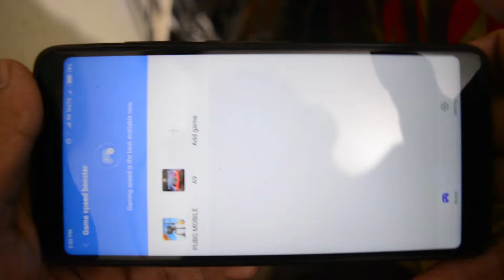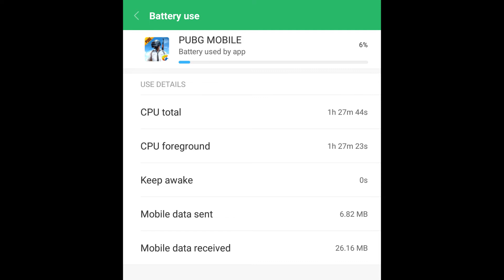PUBG GAMEPLAY ON REDMI NOTE 5 PRO | PUBG MOBILE GAMEPLAY | PUBG MOBILE ANDROID GAMEPLAY IN HINDI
Dosto is video me maine PUBG Game Play Kiya hai Redmi Note 5 Pro me, Umeed hai ki apko ye video pasand ayegi.

Screen Recording Setting :-
Screen Record using MIUI Inbuilt Screen Recorder
Video Bitrate is 8Mbps
Show Touches ON

Tips&Tricks, Entertainment and More.

Related Queries Solve in This Video-
Pubg GamePlay HIndi
Pubg Gameplay on Hindi
Mi Note 5 Pro Pubg Gameplay
Gameplay pubg mi note 5 pro
pubg tips and tricks hindi
pubg live play
pubg play on redmi note 5 pro
PlayerUnknown's Battlegrounds redmi note 5 pro

Follow Technical Vids On -

Personal Social :-